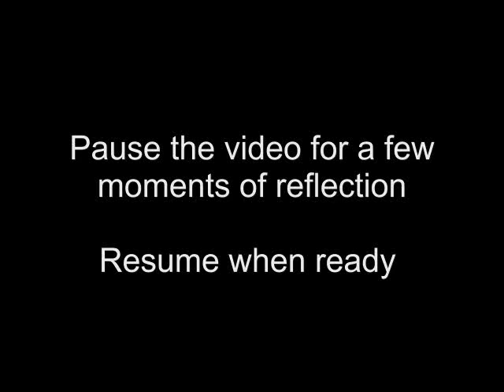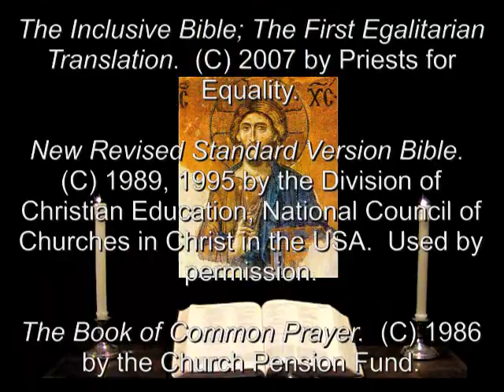2 Oct 2011 Sunday Night Prayer